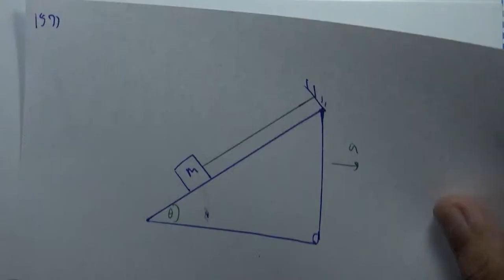โจทย์ฟิสิกส์ ม.ปลาย : แรงและการเคลื่อนที่ของนิวตัน ข้อ157